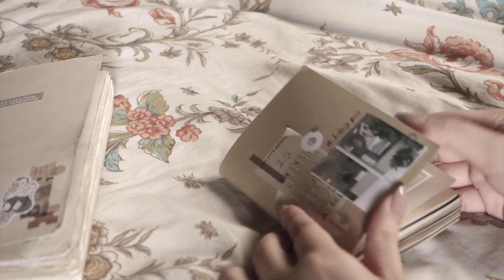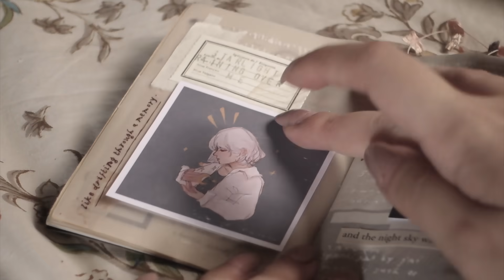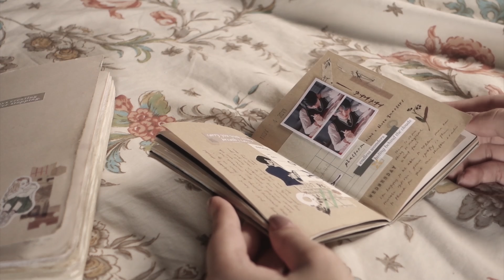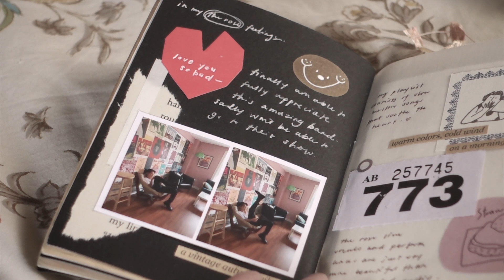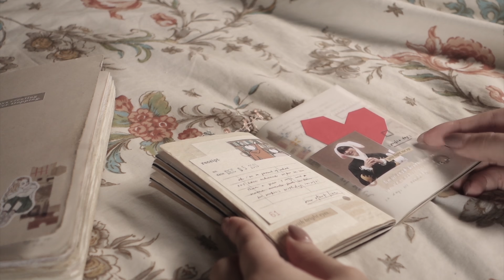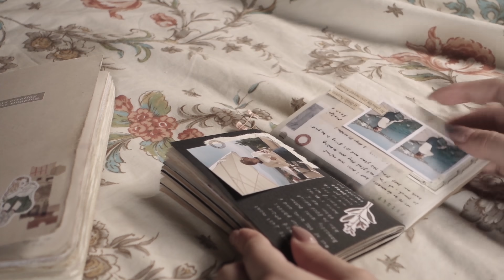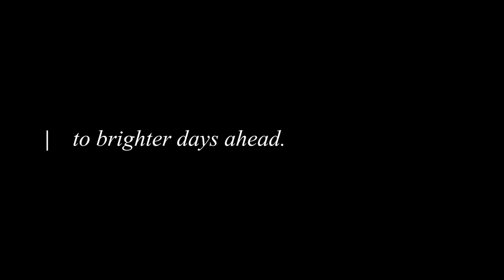— journal flip through | the halfway point vol 002.5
hello there! this is a long overdue flip through of my passport size insert that i've finished throughout the last few months of 2019. this insert isn't exactly my favorite but some of these spreads are kinda cute. there's no voice over because i can't remember everything about this. i'll do better next time! thank you for being here. :)

red velvet
tomorrow x together
the rose
ateez

faq:
i made this insert using different types of paper (vellum, grid paper, kraft paper, black paper). i usually use the signo dx pen in 0.38 brown color to write and my brushpen is the zig cocoiro in sepia